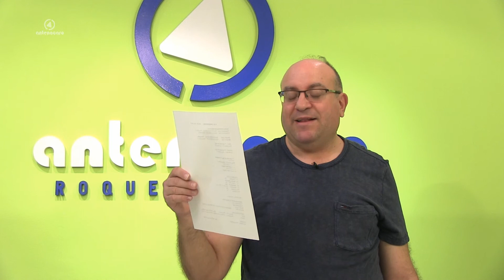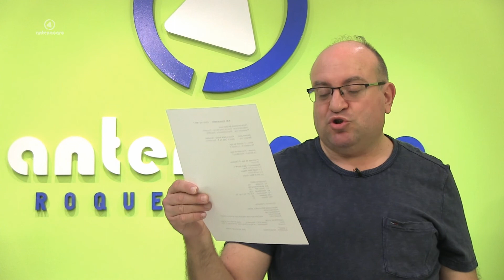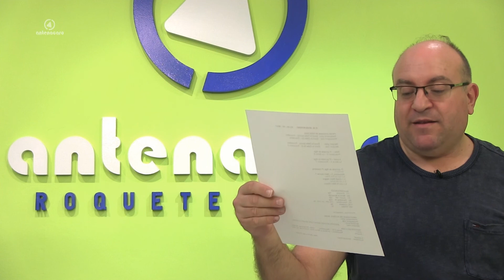Club Deportiu Roquetenc - Jornada del 14 i 15 d'octubre de 2017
Repàs de la jornada (14 i 15 d'octubre 2017) i propera jornada. Temporada 2016/2017. Amb Miquel Angel Campos (cap de Premsa C.D.Roquetenc)